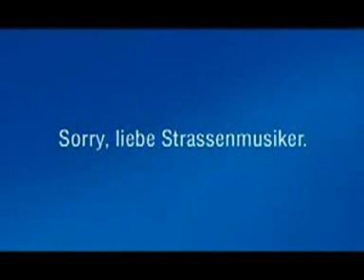publicidad la cucaracha